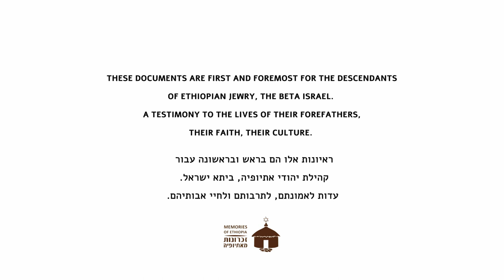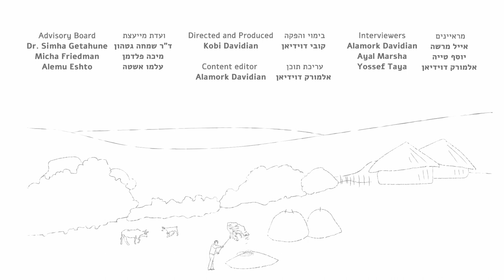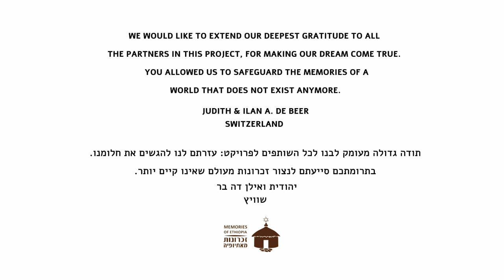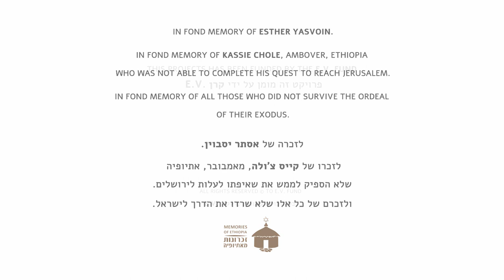Selmon Yoseph זכרונות מאתיופיה - סלמון יוסף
סלמון יוסף

שם האב: ספה יוסף טזזו.
שם האם: טוודאג' מלסה נגוסה.
שנת לידה: 1950.
מקום לידה: שוואדה, ג'ן אמורה במחוז סמיין.
עיסוק מרכזי באתיופיה: סוחר, ופעיל ברשת אורט.
אזור מגורים באתיופיה: ווגרה.
שפת הריאיון: אמהרית.

תוכן הריאיון:

סלמון מקריא שיר שכתב על החינוך באתיופיה. לאחר מכן הוא מספר על היסטוריה של ההתיישבות במחוז סמיין ועל היהודים שחיו במקום עוד קודם לרדיפותיו של הקיסר יצחק, בשנת 1400. בין השאר הוא מספר את האגדה על היווצרות המקום הקדוש שנקרא על שם אבא צגאיי. סלמון מונה את הדורות ומציין כי הוא הדור ה13 לשושלתו של אבא צגאיי.

כשהיה בן שש משפחתו עזבה את מקום הולדתו ועברה לדב-בהר, כדי לזכות בבעלות על קרקע חקלאית. הוא מספר על מסעה של משפחתו ושל יהודים רבים אחרים לאזורים מרוחקים במטרה למצוא קרקע. סלמון מתאר את הכפר ואת הווי החיים, הערבות ההדדית, חוקי הקהילה והמשחקים השונים שהיה משחק בילדותו. הוא החל לרעות את הצאן והבקר ולעבד את אדמת המשפחה והוא מספר כיצד התמודד עם חיות הטרף בהן נתקל בעבודתו.

במקביל למהפכה שהעלתה את מפלגת הדרג לשלטון, סלמון בן ה-17 יצא ללימודים. הוא מספר על תקופת המהפכה ועל השפעותיה עליו ועל הקהילה היהודית כולה - ביניהן רפורמת חלוקת הקרקעות מחדש, וחוק חינוך חובה לכל האזרחים.

לימודיו התקיימו בעיר דברק שבמחוז ווגרה וסלמון מתאר את ההבדל הגדול בין חיי העיר לאלה של הכפר. לאחר זמן מה, משפחתו, שחששה מהתבוללות בעיר, החזירה אותו לכפר. רק לאחר שנישא והוליד שני ילדים, התאפשר לו ולמשפחתו לחזור לעיר, וסלמון המשיך בלימודיו. סלמון למד בלילות, ובשעות היום התוודע לעולם המסחר וסחר בציוד חקלאי, ציוד ביתי ומגוון מוצרים שימושיים.

בשנת 1979 החל סלמון לעבוד בסתר בארגון אורט. תחת מסווה של סוחר הוא העביר מידע בין העיר והכפר, סייע באיתור מקומות מתאימים להקמת מרכזי הארגון ובחלוקת סיוע לנזקקים. כאשר נפתחו דרכים ליציאה לישראל סלמון ושותפיו ארגנו, ציידו, וליוו את הקבוצות. עבודתם התנהלה תחת "הטרור האדום" – תקופה בה שלטון הדרג הוציא להורג כל מי שנחשד כמתנגד המשטר, וסלמון מספר על הזוועות שהתרחשו סביבו.

בפסח, בזמן שסלמון ופעילים נוספים העבירו משלוח של מצות מישראל, הם נעצרו על ידי הכוחות המיוחדים של השלטון ונכלאו בטענה שהעבירו נשק לארגוני המורדים. סלמון מתאר את התנאים הקשים, הפחד, העינויים וההוצאות להורג שנערכו בין כתלי הכלא. לאחר כמה חודשים התנאים השתפרו וסלמון, שידע לארוג, נשלח לעבוד במשך היום. לבסוף הצליח ארגון אורט לשחרר את פעיליו.

סלמון חזר לפעילתו החתרנית והמשיך לארגן וללוות קבוצות לסודן. הוא נעצר פעם נוספת לתקופה קצרה ולאחר שנעצר בשלישית, הבין שהוא מסתכן בהוצאה להורג. הוא יצא עם משפחתו לסודן ולאחר תלאות רבות עלו לישראל.